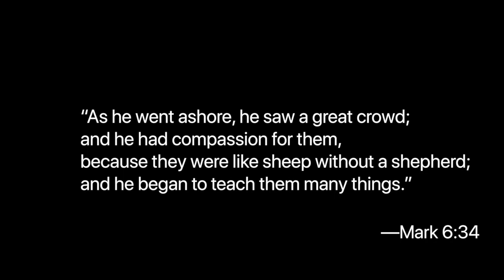Flourishing and Following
Leadership is spiritual work, no matter the realm in which it is exercised. We are hard-wired to be led; and in the absence of good leaders, we will follow bad ones.